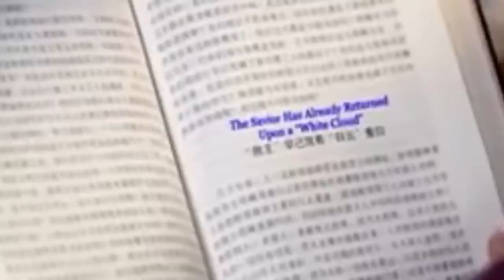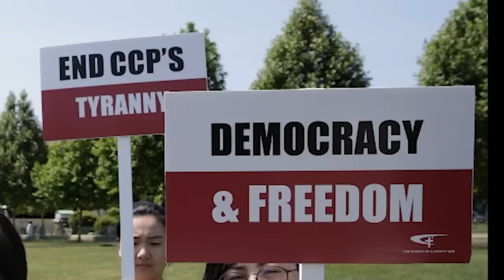Ka jingialeh ki khristan ha china/ ha china/education video